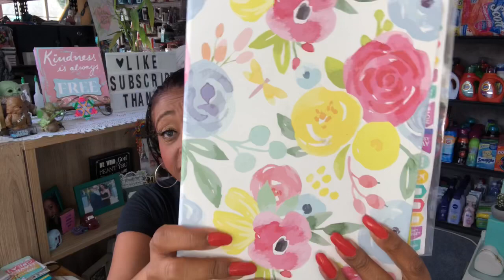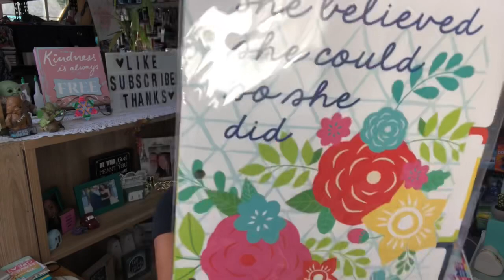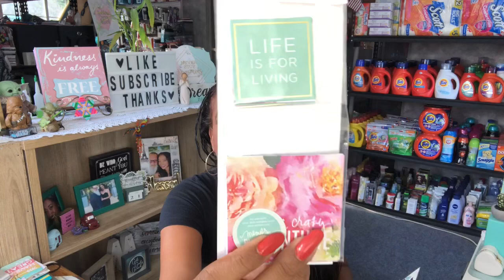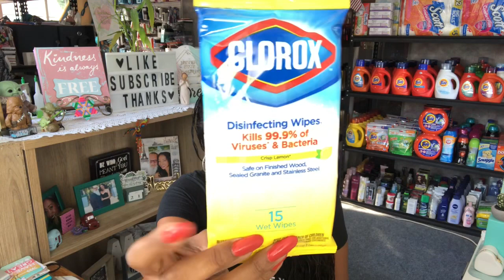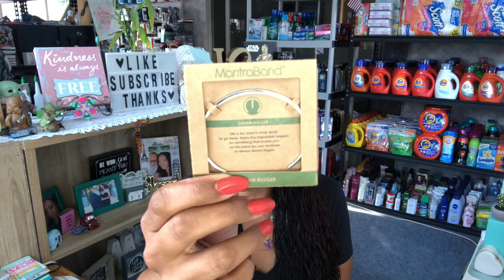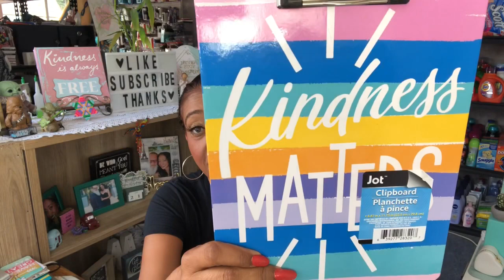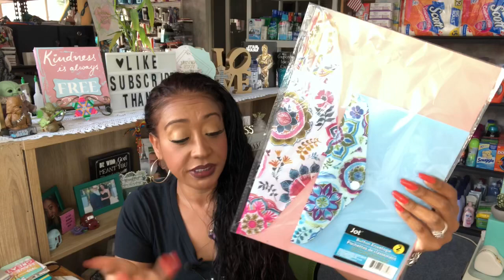THIS CONTEST HAS CLOSED WINNER HAS BEEN ANNOUNCED!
THIS CONTEST HAS CLOSED WINNER HAS BEEN ANNOUNCED CHECK BACK FOR MORE GIVEAWAYS COMING SOON!

OTHER MUST WATCH VIDEOS:
✅🔥HUGE WALGREENS EXTREME COUPON HAUL DEALS STARTING 7/19| STAGGERING GOOD DEALS 54 ITEMS ONLY 54 CENTS

✅99 Cents Only Store Walkthrough ⭐️ All NEW ⭐️ Amazing Name Brand Finds 7/14 (Couponing For A Cause)